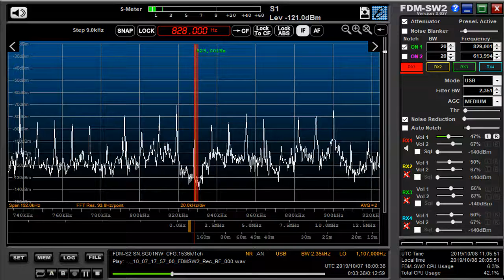828 kHz Thailand part2 Oct 07,2019 1800 UTC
tent.
1800zで終わったみたいだがタイ局終了時お約束の国王賛歌は無し
この局推定
Thor. Phor. Sam "Suan Na" {ทภ.3} -- Kong Thap Phak Thi Sam (Forward Section, 3rd Army Area) {กองทัพภาคที่ 3}
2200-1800